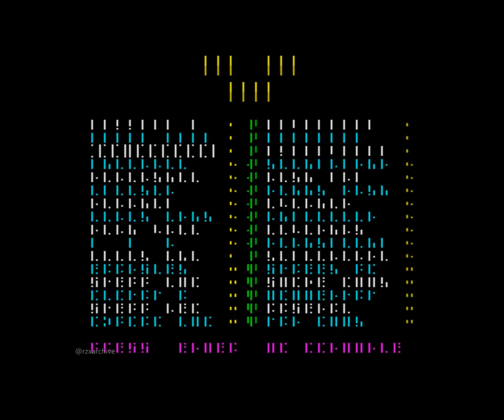Soccer Cup Quizmaster Walkthrough, ZX Spectrum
A walkthrough of the ZX Spectrum game, Soccer Cup Quizmaster. Progress through the  rounds of the cup all the way to the final. The matches are played with two halves, ball possession and other actions are all dependent on the player answering the questions  correctly. This game was included on a 1991 Crash magazine covertape.

From the recording originally sent by Paul E. Collins . Recorded using "rollback", a feature of the emulator which allows you to mark a point, which you can then roll back to later if you get into difficulty, and try again.